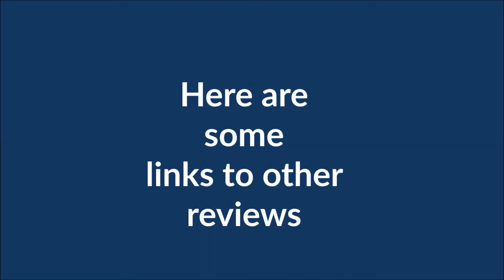Afterbuild review of the 1/35 Scale Bell H13 Model Kit from Revell M*A*S*H helicopter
I really like the series MASH, the Bell H-13 Sioux is an important step in the development of helicopters, it was the first helicopter that was used in combat by the US, and it served in a variety of roles, as observation, recon,  and medivac, as seen in the series. They were also used early in the Vietnam war until they were replaced by the OH 6 Cayuse.

The kit was good for a Revell kit I thought, The larger boom parts were a little warped and had some mold lines on them requiring a little clean up, but it is an older kit so, the detail was fine, which there is not much to this helicopter so I think it would be hard for Revell to mess that up.  Overall a good kit and worth the build.  Just wish it was in 1/48 Scale to match the rest of my Aircraft.